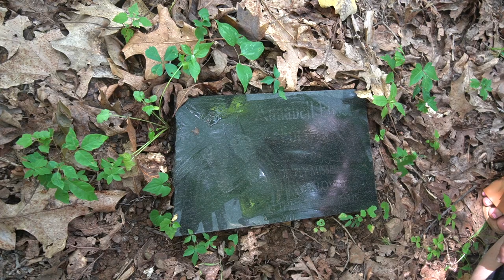4th of July Weekend with the Forsyths!!!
Thanks for such an awesome weekend, Joy and Austin! We had so much a fun and made memories that will last a life time. We can't wait to do this again soon.

 Follow @followtheforsyths5  on Youtube if you don't already!